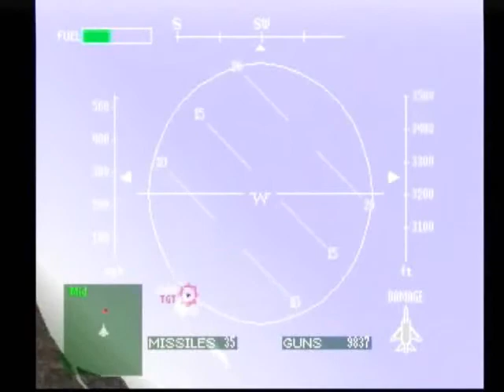Air Combat - Mission 03 PT1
Part 1 of 2.  I play and ramble through the third mission of Namco's classic, Air Combat.